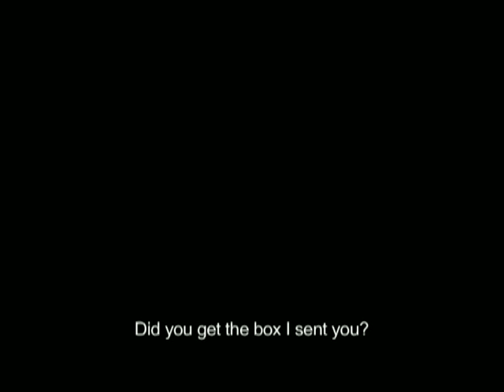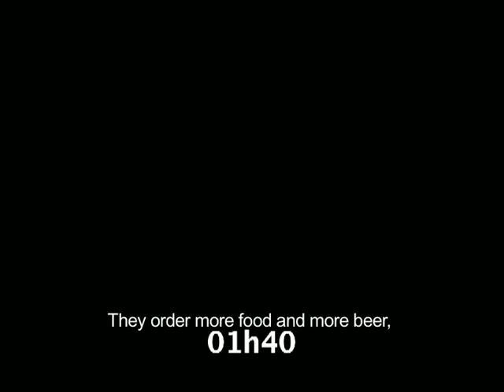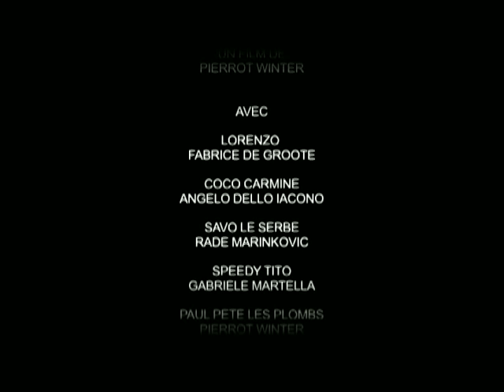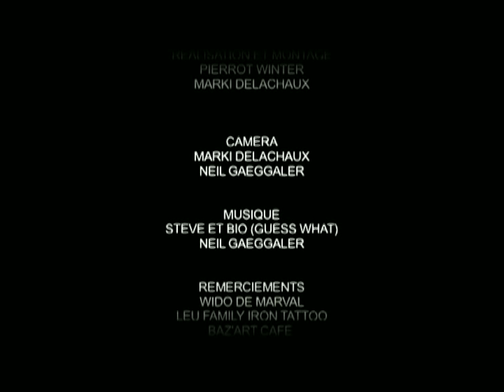l'addition svp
They rob a bank, something goes wrong, everyone splits up. Next thing you know Carmine gets locked up. How did that happen? 5 years later Carmine gets out of jail. Whats the first thing he does ? He has dinner with his crew and celebrates his freedom.

This no budget movie will have you guessing until the very end. Enter the mind of these lunatics, follow the dialogues et bonne appétit.

Written and Directed by Pierrot Winter

Filmed by Marki Delachaux and Neil Gaeggeler

Produced and edited by Pierrot Winter and Marki Delachaux

Voice : Jean Louis Millet
Starring :

Fabrice De Groote

Angelo Dello Iacono

Rade Marinkovic

Gabriele Martella

Pierrot Winter

Senad Zuhrani

Oswaldo Pascarella

Virginia Ribbhammar
This movie was filmed with 2 cameras, one spotlight and alot of rum @ Bazart Café in Lausanne Switzerland on a snowy sunday.